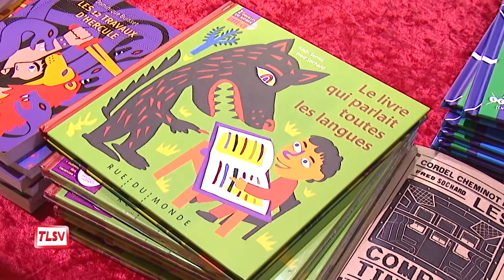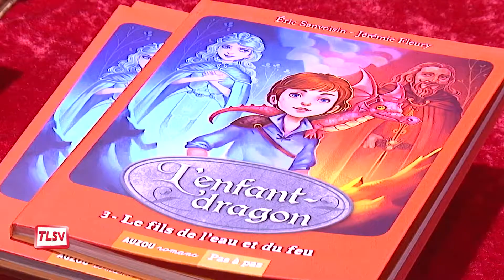Luçon : les journées "public" de la semaine du livre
Après les scolaires, la semaine du livre jeunesse s'ouvre tout ce week-end au grand public. Déjà mercredi après-midi, il est venu en nombre pour trouver et acheter ce qui se fait de mieux en littérature jeunesse.